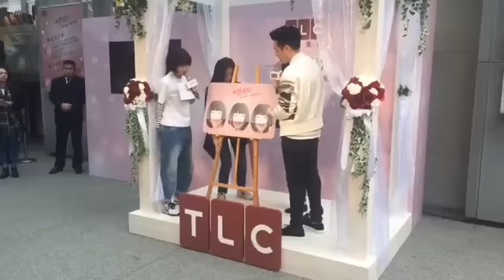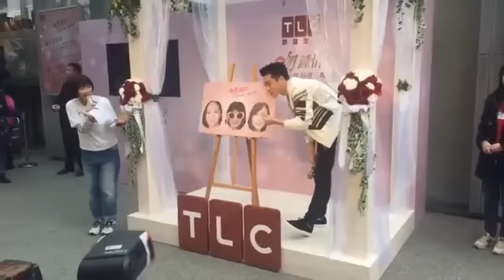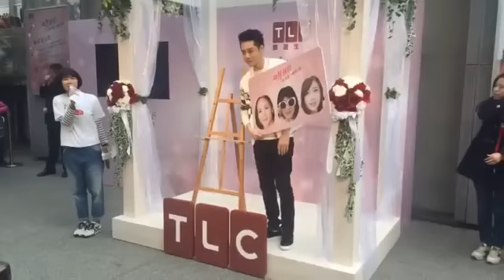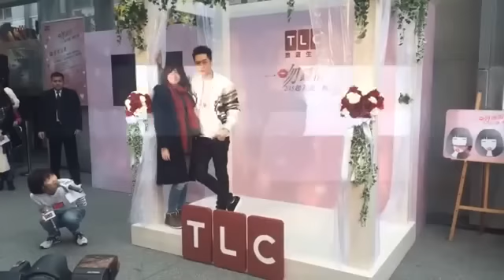周湯豪壁咚超正女粉，挑戰《一吻鍾情》！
TLC旅遊生活頻道《一吻鍾情》  獻吻陌生人能找到真愛嗎？

情人節前周湯豪霸氣柱咚+愛的抱抱  粉絲搶當一日周太太
TLC旅遊生活頻道全新節目《一吻鍾情》
2月15日起每週三晚間9點首播

每人一生中平均花費20,160分鐘在接吻，研究也顯示每天接吻3次能保持整天的心情愉悅，還能減肥甚至增加抵抗力等。但是，「接吻」可以找到真愛嗎？

TLC旅遊生活頻道全新節目《一吻鍾情》顛覆對約會的定義，讓陌生人一見面就火辣辣接吻，用吻帶來的化學反應感受戀愛時刻。TLC《一吻鍾情》首映會也特別邀請「帥到分手」的歌手周湯豪（Nick）與粉絲大玩柱咚、愛的抱抱，大方分享戀愛經驗：「第一次接吻時，是在國中畢業典禮的時候，大家都去禮堂，但有一位女生就把我叫到班上，突然就朝我親上來後就跑走了，讓我印象非常深刻。」Nick也認為，直接透過身體的接觸，更能夠拉近距離，也希望若是有機會，他很樂意報名參加《一吻鍾情》的節目。此話一說完，瞬間造成台下粉絲一陣轟動。Nick更大方表示自己的吻功一流：「我的嘴唇很軟、吻起來很舒服，而且我是個 Rapper，所以是作口碑的！」說完直接挑選最愛的性感紅唇，期待真命天女早點出現，一吻贏走佳人芳心。TLC旅遊生活頻道全新節目《一吻鍾情》2月15日起每週三晚間9點首播，呈現人與人之間最直接的化學效應，從生物的本能反應，幫助寂寞的心找到真愛，一吻就知道是不是你的菜。也滿足觀眾對陌生人彼此間第一個吻的好奇心，讓人尷尬卻又忍不住想看下去！